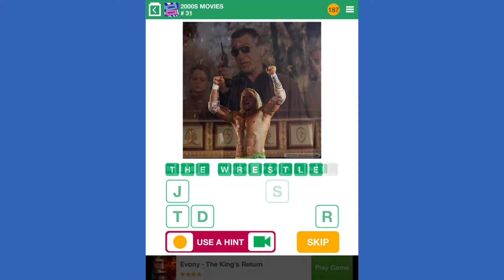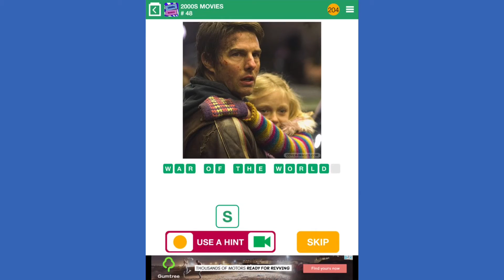100 Pics Quiz - 2000s Movies 26-50 Answers